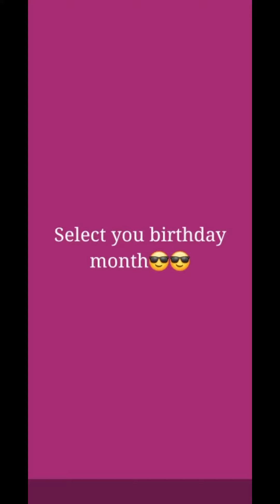select your birthday month and let see the beautiful Boots 😍😍